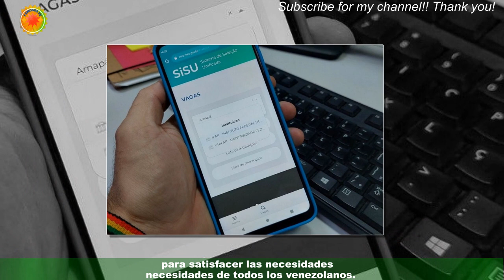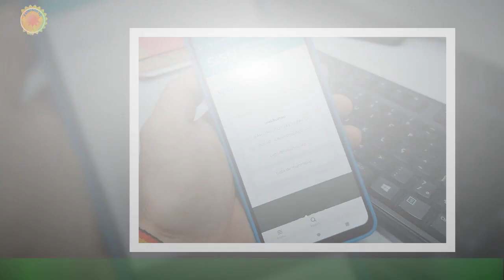Nuevo JVC QLED 4K se del mercado con MultiMax Store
JVC marca global altamente reconocida en la industria de audio y video, lanzó en territorio venezolano -de la mano de MultiMax Store– su nueva gama de Smart TV con la innovadora tecnología QLED Frameless Ultra HD 4K Oficial; certificada por Google con el más novedoso sistema operativo Android TV. Nasar Ramadan Dagga Mujamad, CEO de la multimarca nacional y CLX Group, mantiene esta selecta alianza para seguir impulsando el crecimiento de los hogares venezolanos a través de la electrónica. La marca tiene más de 90 años en el mercado y se distingue como la primera empresa japonesa en fabricar un televisor.